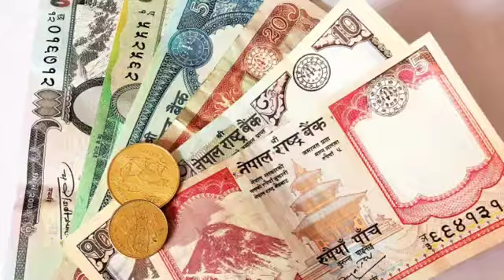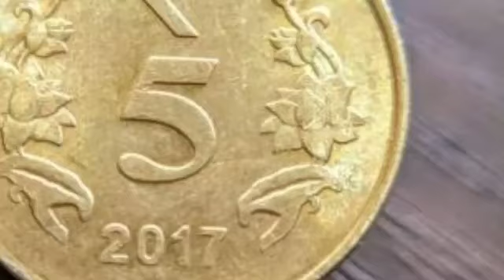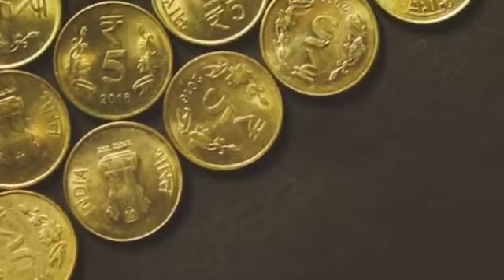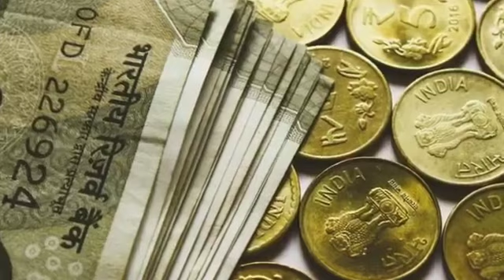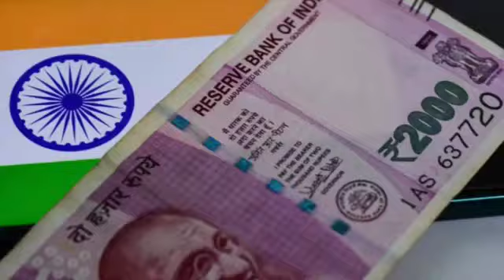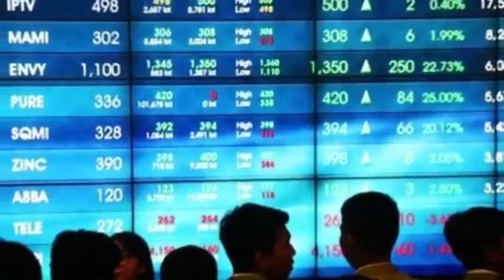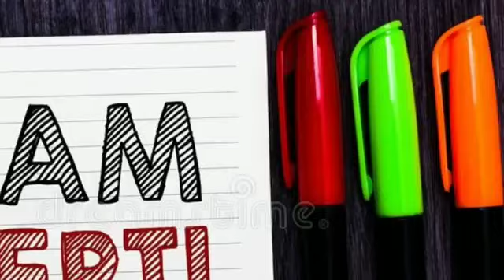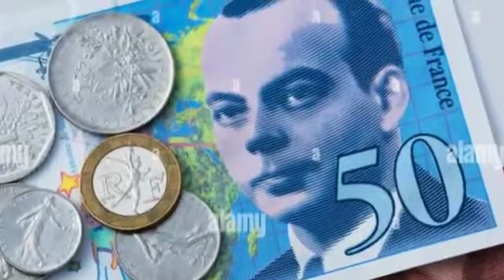तुर्रमखां,राजनेताओं और आश्रमों का आर्थिक गठजोड़ का राजTurramkhan and scam of politicians and ashram